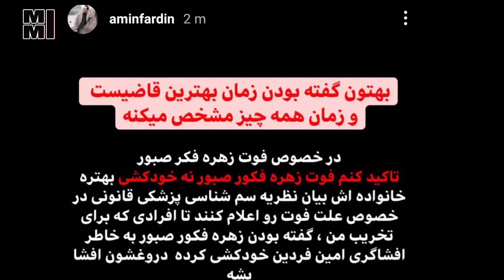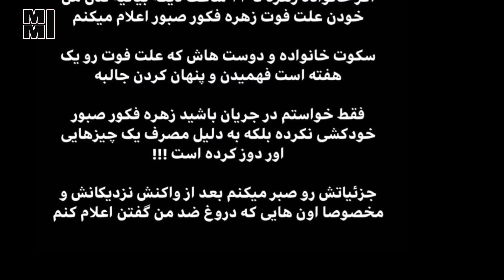افشای علت اصلی مرگ زهره فکور صبور توسط امین فردین | خودک*شی و قتل در کار نیست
سلام دوستان
امین فردین جزئیات جدیدی از علت مرگ زهره فکور صبور و آزمایش سم شناسی را منتشر کرد و علت مرگ مشخص شد

ادامه خبر
اضی محمدرضا صاحب‌جمعی، بازپرس جنایی پرونده زهره فکور صبور با اشاره به اظهارنظرهای مغرضانه پس از درگذشت این بازیگر گفت: متأسفانه در این ماجرا اظهارنظرهای مغرضانه‌ای مطرح شده که موجب التهاب در فضای مجازی و همچنین آزرده‌خاطر شدن خانواده متوفی شده است. باید تأکید کنم که قطعا مراجع قضایی با افرادی که چنین شایعاتی را منتشر می‌کنند یا به آن دامن می‌زنند برخورد جدی و قانونی خواهد کرد.
به‌دنبال انتشار خبر مـ.ـرگ خانم بازیگر عده‌ای شروع کردند به اظهارنظر درباره علت مـ.ـرگ وی. حتی در فضای مجازی عنوان شد که خانم بازیگر حدود ۱۰۰ قـرص مصرف کرده است. این نکته واقعا برای ما جای سؤال دارد که با چه استنادی این شایعه عجیب انتشار یافته است؟ چه‌طور به راحتی تعداد قـرص‌ها را دقیق اعلام می‌کنند درصورتی‌که هنوز پزشکی قانونی علت اصلی مـ.ـرگ و نتیجه آزمایش‌های سم‌شناسی را اعلام نکرده است.
پس از کشف جـ.ــســ.ـد، تحقیقات قضایی از خانواده و همسر این بازیگر آغاز شده و جـ.ــســ.ـد نیز به پزشکی قانونی انتقال یافته و دستور بررسی بیشتر و آزمایش‌های تخصصی‌تر برای روشن شدن علت اصلی مـ.ـرگ و همچنین آزمایش سم‌شناسی را داده‌ام.
علت رسمی و ثبت شده فوت: تا به امروز نمیتوانیم بگوییم
که به چه روشی به زندگی خود پایان داده‌اند
اما این اتفاق ناگوار اگاهانه و توسط خود مرحوم صورت گرفته ‌است
به‌دنبال تسویه حساب‌های شخصی در فضای مجازی نباشید و به رعایت قانون پایبند باشید. برخی ادعا کرده‌اند که متوفی دارای افسردگی بوده که حتی این موضوع هم اثبات نشده است
منبع : همشهری آنلاین

ادامه خبر :
علت اصلی مرگ زهره فکور صبور مشخص شد | صحبت های بازپرس پرونده درباره دلیل اصلی مرگ زهره فکور صبور

آخرین  جزئیات از درگذشت زهره فکورصبور
مدیرکل پزشکی قانونی استان تهران با اعلام اینکه کالبدگشایی جسد زهره فکورصبور انجام شده است، تاکید کرد: تعیین علت فوت منوط‌به حصول نتایج آزمایش‌های سم‌شناسی و آسیب‌شناسی است
مهدی فروزش با اشاره به احراز هویت جسد «زهره فکورصبور» از سوی پزشکی قانونی، اظهار کرد: پس از اعلام کشف جسد، پزشکان پزشکی قانونی در ساعات اولیه در صحنه فوت حضور پیدا کردند و ضمن بررسی صحنه و معاینه جسد، نسبت به تهیه گزارش و اعلام آن به مرجع قضائی اقدام خواهند کرد.

وی با بیان اینکه جسد به پزشکی قانونی منتقل شد و صبح امروز مورد کالبدگشایی و معاینه تخصصی قرار گرفت، گفت: در معاینه ظاهری و کالبدگشایی صورت گرفته، علائم و شواهدی از آثار ضرب و جرح یافت نشد.

مدیرکل پزشکی قانونی استان تهران تصریح کرد: تعیین علت فوت منوط به حصول نتایج آزمایش‌های سم‌شناسی و آسیب‌شناسی خواهد بود و طی روزهای آتی به مقام قضائی اعلام می‌شود.

وی افزود پیکر ایشان امروز قبل از ظهر و بعد از معاینات تخصصی تحویل بستگان درجه اول شد

نتیجه کالبد شکافی جسد زهره فکور صبور توسط پزشکی قانونی و مشخص شدن علت مرگ
سلام رفقا به کانال خودتون کانال میم تی وی خیلی خوش اومید
متاسفانه با خبر شدیم بازیگر خوب کشورمون خانم زهره فکور صبور توی سن 43 سالگی  به صورت ناگهانی از دنیا رفتن
سلام دوستان به کانال خودتون کانال زرد تی وی خیلی خوش اومدید
خانم زهره فکور صبور بازیگر قدیمی اما جوان کشورمون متاسفانه از دنیا رفتن به صورت ناگهانی و بدون هیچ بیماری و یا
سابقه درمانی این بازیگر که متولد سال 1357 بود و 43 سال فقط سن داشت دیشب به بیمارستان منتقل
شد که متسفانه عملیات احیا هم براشون فایده ای نداشت
به گزارش ایسنا، هنوز علت دقیق مرگ این بازیگر مشخص نیست اما بنا بر
گفته منابع کاملا آگاه این بازیگر ساعت هشت شب به بیمارستان منتقل شده
 اما پزشکان موفق به نجات وی نشده‌اند و گفته میشه دلیل مرگ مصرف بیش از حد قرص بوده که احتمال
 داره به قصد خودکشی بوده روابط عمومی معاونت سیما هم با تایید خبر درگذشت این بازیگر،
فقدان زهره فکورصبور را به خانواده وی و جامعه هنری تسلیت گفته است.
برخی بازیگران هم با انتشار پست هایی جداگانه، از دست دادن دوست و همکار خود را اعلام و
 تاثرشان را از این اتفاق ابراز کرده اند.فکور صبور در سریال هایی چون «دلنوازان»، «مسافری از هند»،
 «روزگار جوانی»، «دردسرهای عظیم»، «دنگ‌وفنگ» و ... ایفای نقش کرده بود.
او این روزها مشغول ایفای نقش در سریال تلویزیونی «بی‌همگان» به کارگردانی بهرنگ توفیقی و تهیه‌کنندگی مهران مهام بود.
خدا رحتشو ن کنه
روحش در آرامش
توی بخش کامنت ها برامون بنویسید با کدوم یکی از فیلم ها و یا سریال های این بازیگر خاطره  دارید

زهره فکور صبور بازیگر کشورمون در 43 سالگی درگذشت |  علت مرگ | بررسی  احتمال خود*کشی |